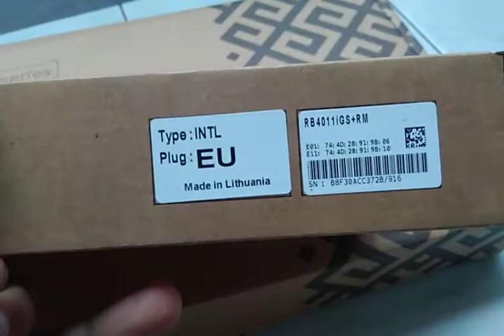Unboxing Mikrotik RB4011iGS+RM